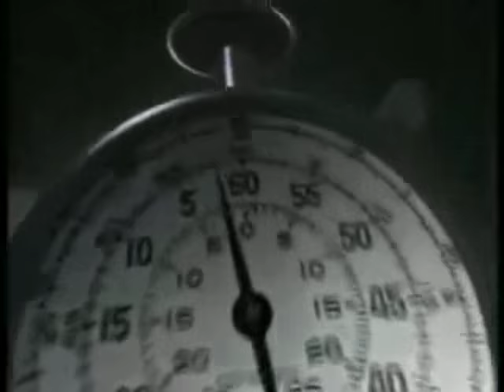S1 E4 La Batalla de Stalingrado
Esquemas de la Serie Battlefield.
Battlefield
Written by
Dave Flitton
Directed by
Dave Flitton
Theme music composer
David Galbraith
Country of origin
USA
Originallanguage(s)
English
Production
Producer(s)
Andy Aitken, Justin McCarthy
Distributor
PBS
Release
Original release
1994